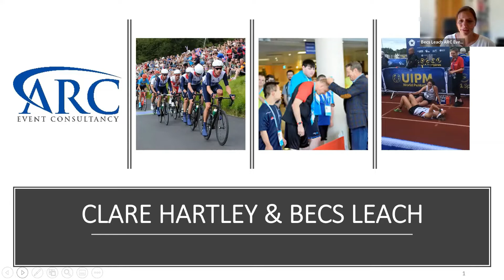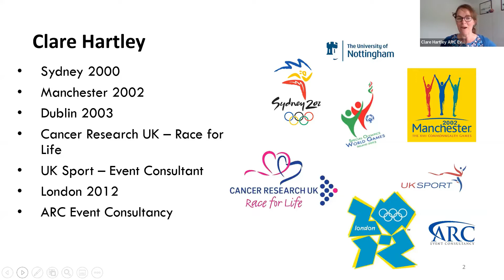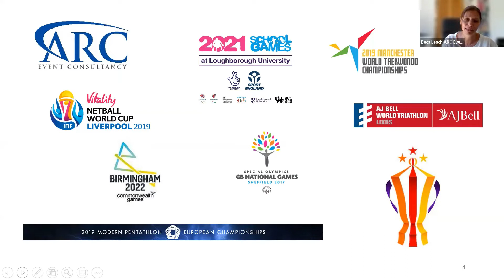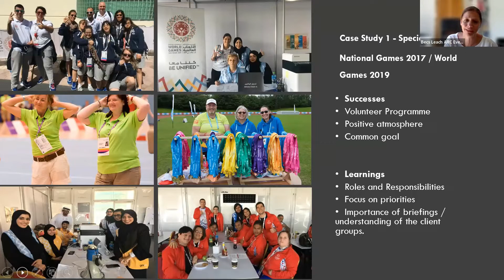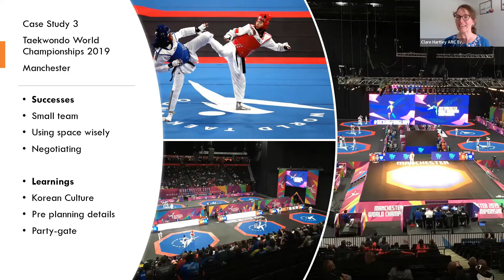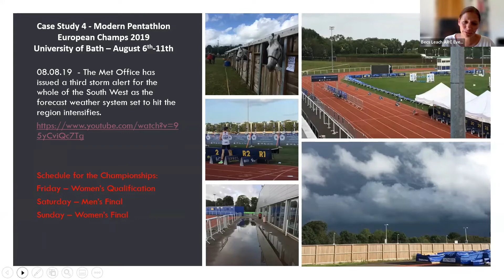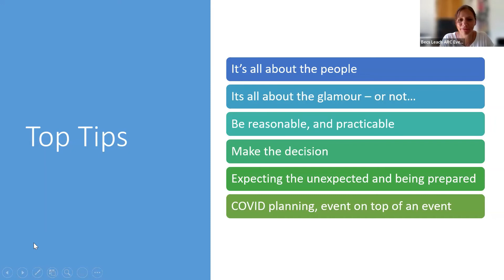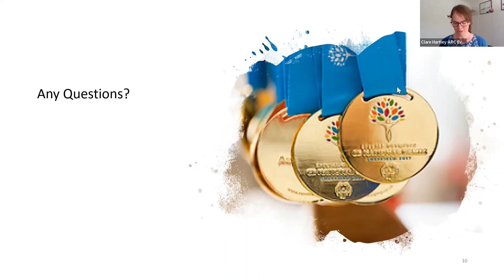Sport Events Masterclass from the Women's Sport Collective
Drawing on over 40 years of hands-on experience at the largest sporting events in the world Clare Hartley & Becs Leach from ARC Event Consultancy provide the essential guide for delivering incredible events share their biggest challenges, what they have learnt on the way, along with top tips for hosting successful events.

The Women’s Sport Collective is an inclusive, collaborative network, for women working in the sports sector, with an ambition to see a gender equal sports industry.
We want to ensure that every woman in sport has the chance to flourish and fulfil her potential.
This not-for-profit network provides a range of opportunities for women, at any stage of their career, to network, learn and empower others.

To find out more about the Collective or to join visit our

A Fearless Women Production.